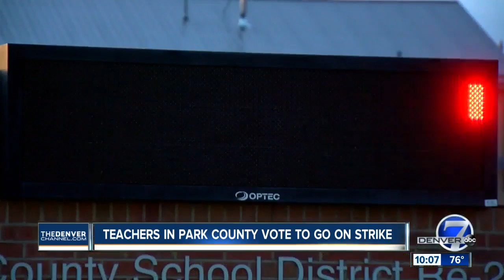Teachers in Park County vote to authorize a strike